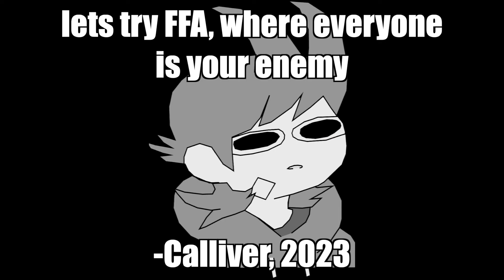Bad Business | We Don't Sell Drugs